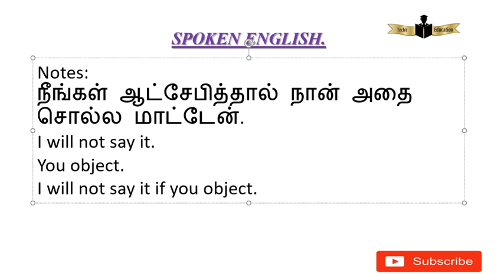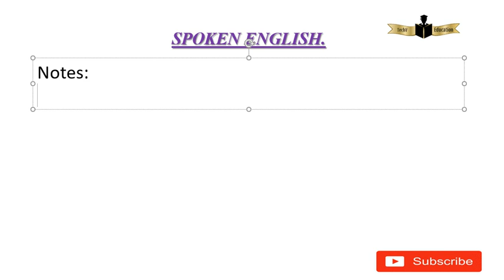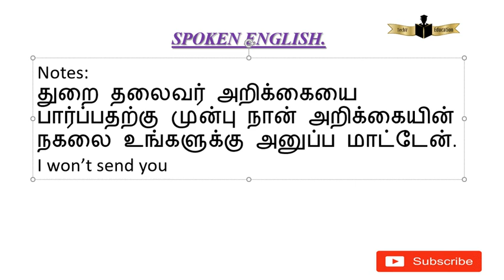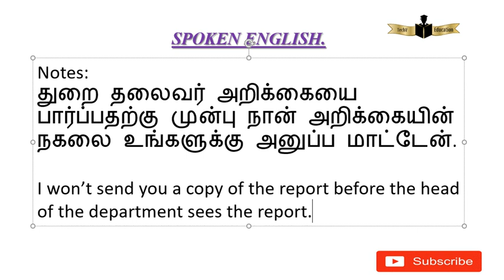எனக்கு நேரமிருக்காது,அதனால் 5 நிமிடங்களுக்கு மேல் நான் அங்கே இருக்க மாட்டேன்.இதை அருமையாக சொல்லலாம்.